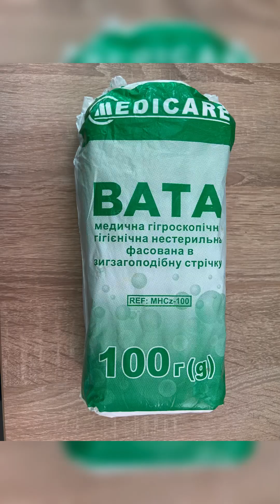Standing on crutches. Knee joint trauma.